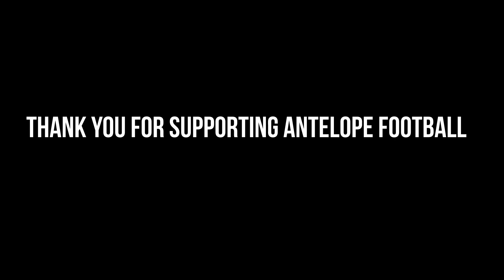ANTELOPE FOOTBALL 2024